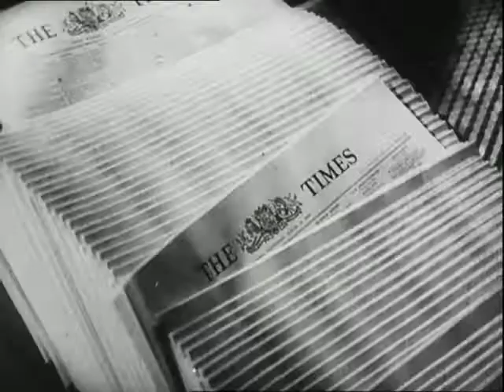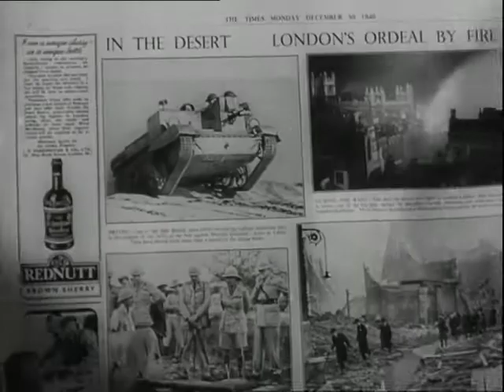TEASER - Morning Paper (1946(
A teaser for the forthcoming newly digitised film "Morning Paper" (1946) from the British Council collection.